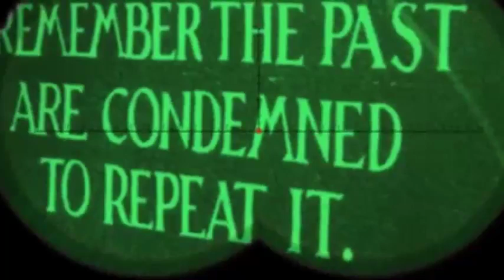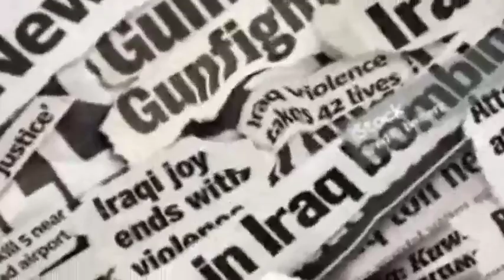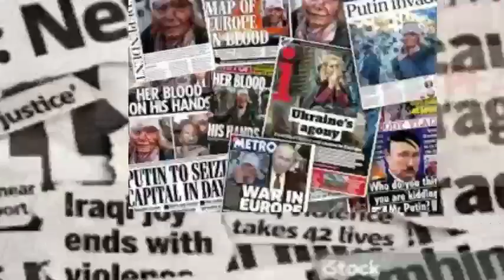"Imperfect World" - Original song and video by Mark Einstein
Inspired by the sad fact that we learn so little from the lessons of history. Written and performed by Mark Einstein